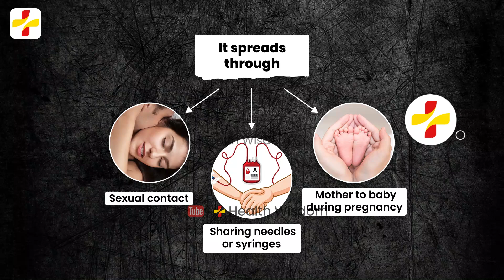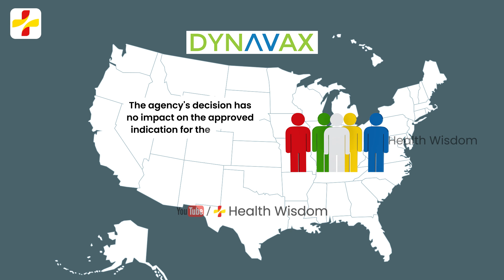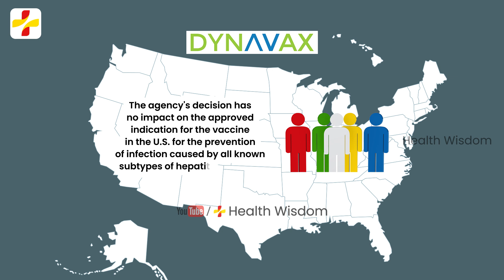FDA Declines Expanded DYNAVX Vaccine | Hepatitis B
About this video:
The Food and Drug Administration declines expanded dynavx vaccine in its so-called "complete response letter" stated that the data it had was insufficient owing to destruction of data source documents by the third-party clinical trial site operator for about half of the subjects enrolled in the trial, according to the company.

Your Queries are listed here:
DYNAVAX,
dynavax,
fda,
heplisav-b,
hepatitis b vaccine,
hbv vaccine,
fda approvals,
fda declines,
dynavax hep b,
dynavax vaccine,
hbsag,
hepatitis b,
hbv dna